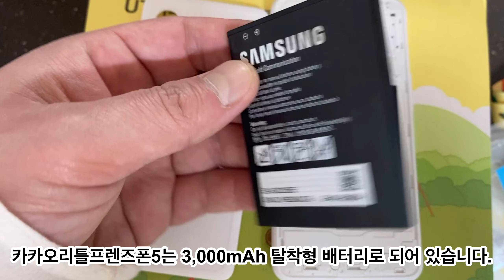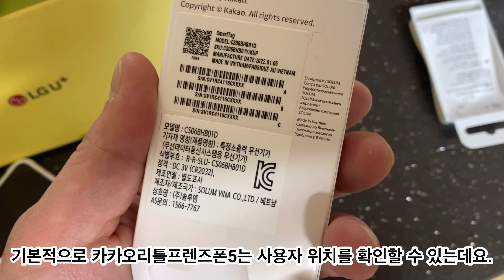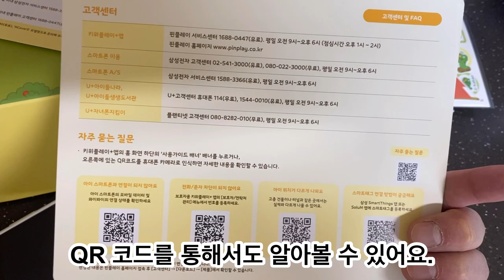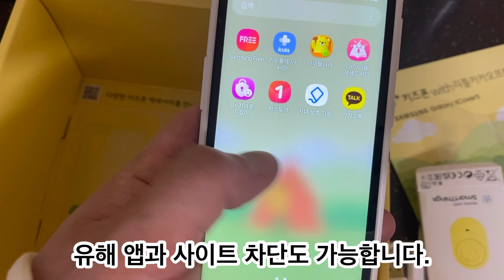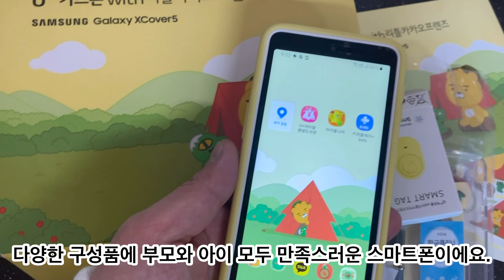LG 유플러스 키즈폰 카카오리틀프렌즈폰5 개봉기! 어린이 핸드폰 초등학생 스마트폰 🤩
LG 유플러스 키즈폰 카카오리틀프렌즈폰5 개봉기 영상을 준비했습니다.
통신사마다 전용으로 나오는 키즈폰이 있는데요. 올해 출시한 어린이 핸드폰으로는 SKT ZEM꾸러기폰, KT 신비키즈폰2, LG 유플러스 카카오리틀프렌즈폰5 가 있습니다.
각기 전용 콘텐츠와 스타일은 다르지만 삼성 갤럭시 X Cover5(엑스커버5) 모델을 기반으로 출시했으며 내구성이 강한 러기드폰으로 탈착식 배터리와 IP68 방수방진 기능이 눈에 띄는데요.
위치 확인은 물론 교육용 앱과 스마트폰 제어까지 가능해 자녀를 둔 학부모는 물론 아이에게도 만족도가 높답니다.
구성품 역시 보호필름, 케이스, 스트랩, 스마트태그 등 다양하게 있어서 좋았네요.
형네가족도, 올해 초등학교에 입학한 조카도 모두 만족하며 사용중이에요. 😋